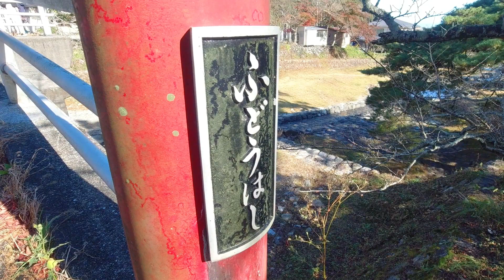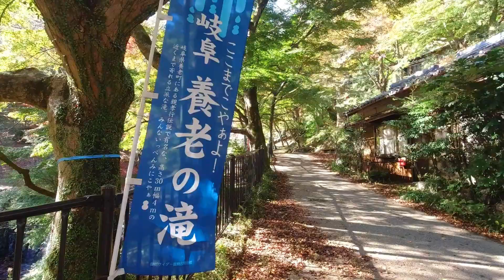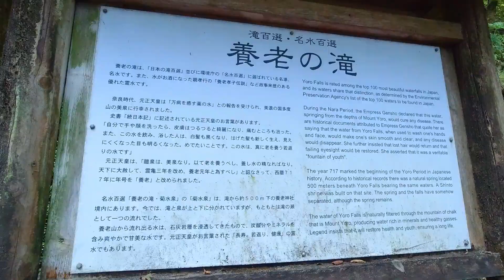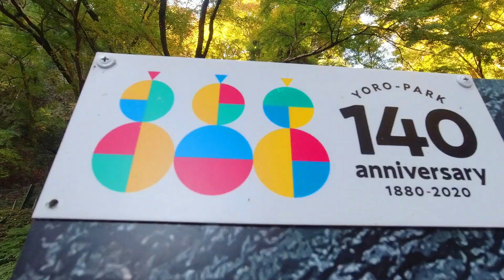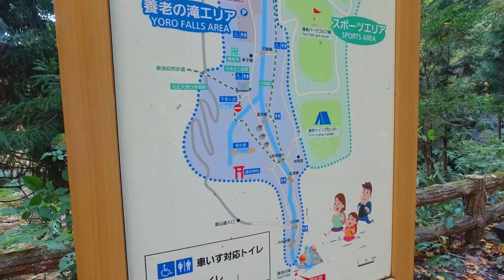【岐阜】紅葉の名所養老公園と養老の滝を観光2020 Autumn Leaves in Gifu Japan, Yoro Park and Yoro Falls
Walking in Yoro Park and Yoro Falls in November 2020. Autumn Leaves in Gifu.

2020年11月に岐阜県養老郡養老町の人気紅葉スポット養老公園と養老の滝を観光した時の動画です。

【関連動画】
●【滋賀】人気紅葉スポット永源寺を歩く2020 綺麗です Autumn Leaves in Shiga Japan, Eigenji Temple